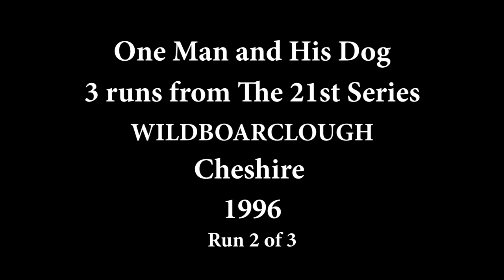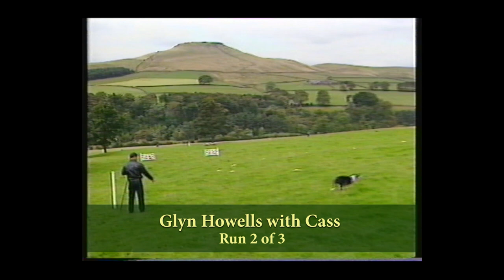OMAHD 21st Series Wildboarclough 1996 Singles Glyn Howells with Cass 2 of 3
***Win a CSJ prize bundle on Days Gone Bye – sheepdog trials***

We hope you're enjoying our channel of films from our archives, celebrating top handlers and dogs.

Every six months, we'll draw a random winner from our comments. We'll announce the winner on our Facebook, Twitter and Instagram page.

First CSJ Prize Bundle will be announced in Feb 2023. Good luck!